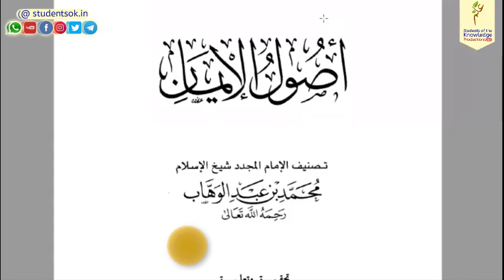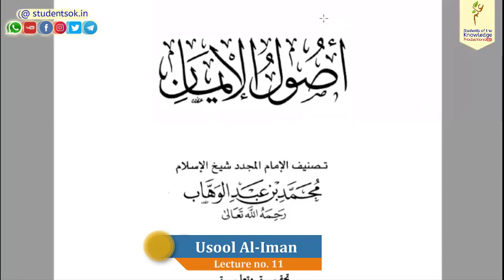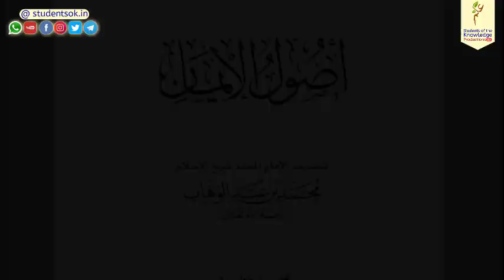Usool Al-Iman | 11 | by Shahzad Ahmad Parra حفظه اللّٰه